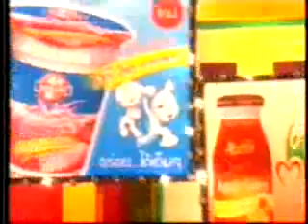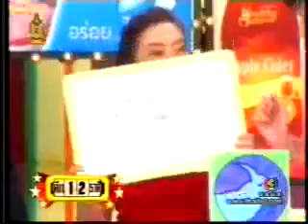ศึก 12 ราศี ช่อง 3 อสมท. วันอาทิตย์ที่ 16 กรกฎาคม 2549 (ฉบับเต็ม)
Fackbook:Thananop Kheng
แอดLine:FOCUS 13
เบอร์โทรศัพท์:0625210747